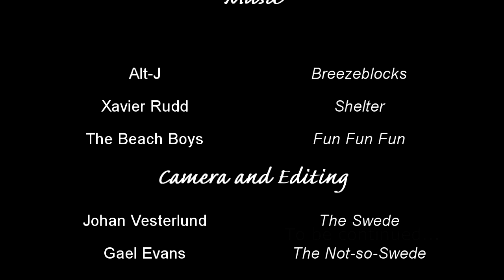Vasaloppet 2014 unprepared? (Part Deux)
Third week of training for Johan and Gael who are taking on the Vasaloppet.  A 90km CrossCountry Ski Race in Sweden on the first Sunday in March.  Looking at short term improvements in technique and fitness levels with minimum amounts of preparation for the longest race of its kind in the world.  Training takes place in the South of France.
Thanks to Rudi Keil for his help getting us into shape.